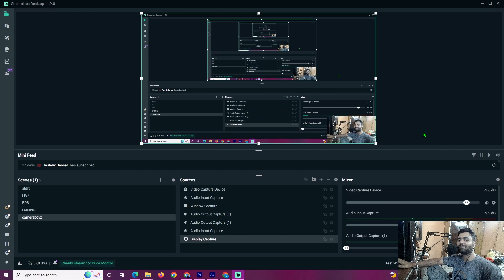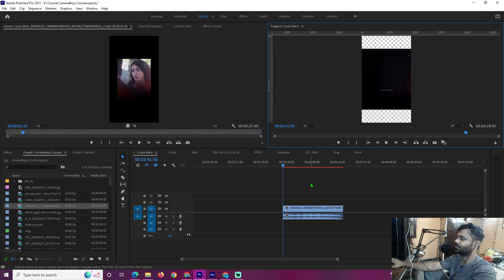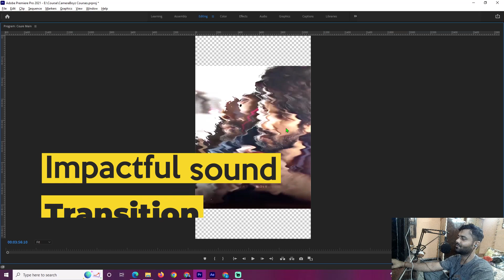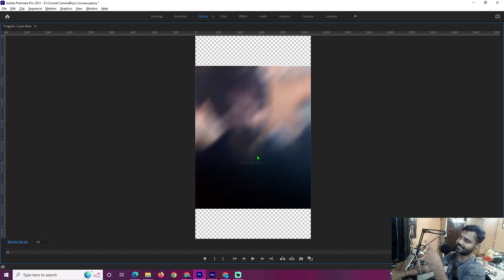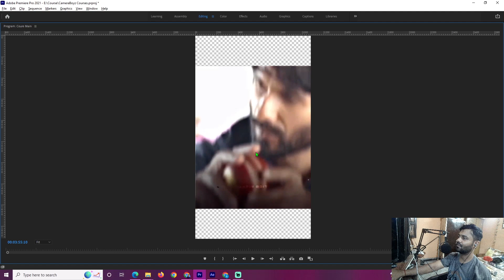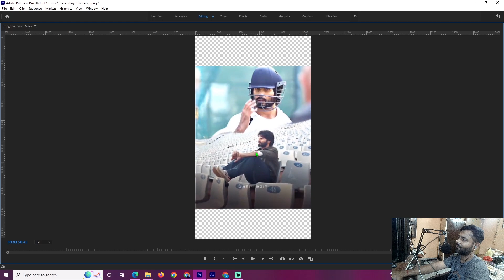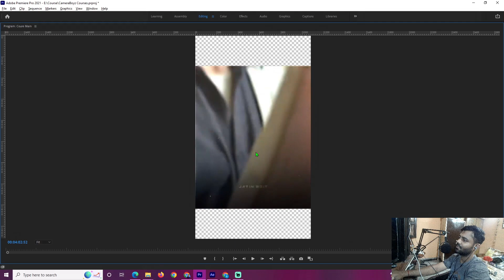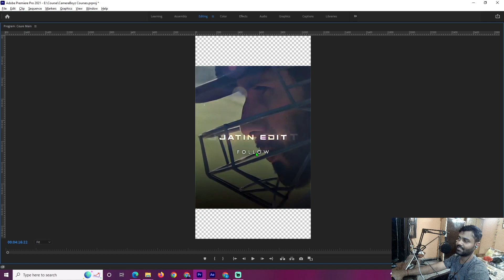Jatin Edits Video Analysis | CameraBoyz